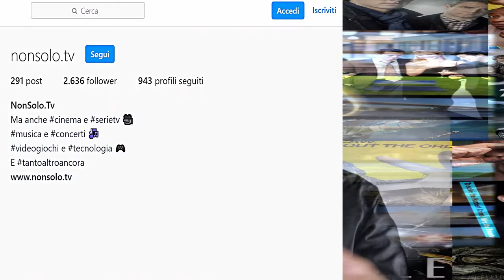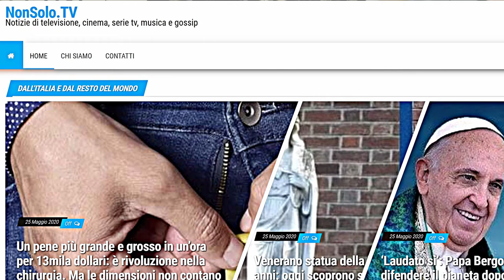Serie TV Luglio 2020: le principali uscite - Spacciatore Seriale X NonSolo.TV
in collaborazione con
Lo Spacciatore Seriale